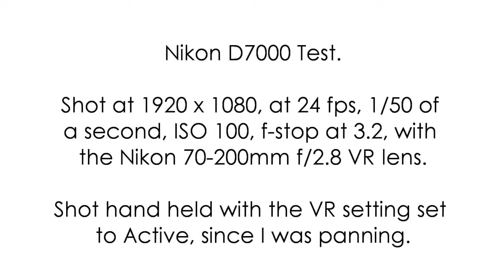Hockey game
A video shot with my Nikon D7000